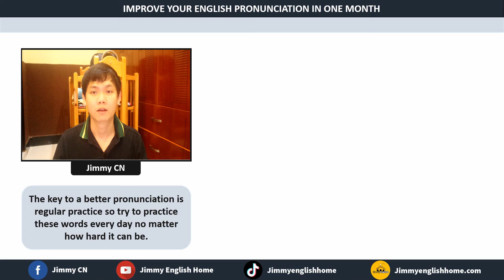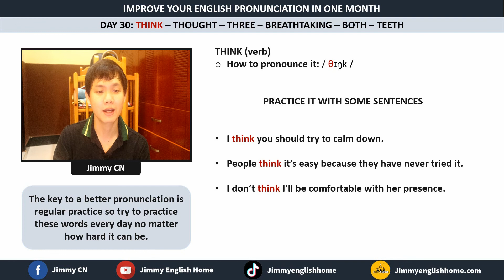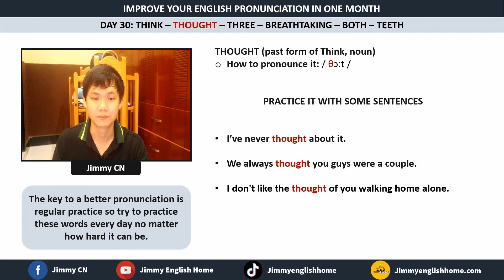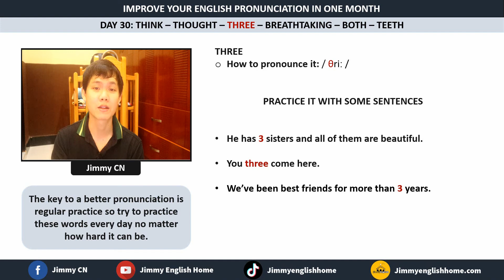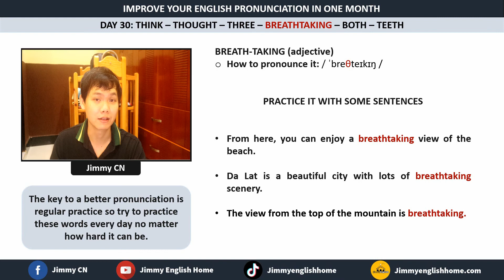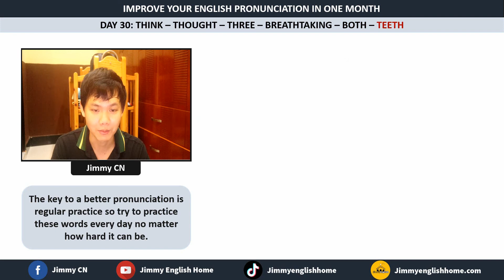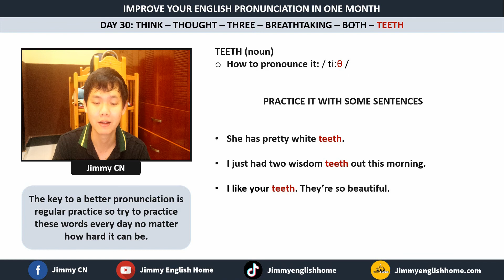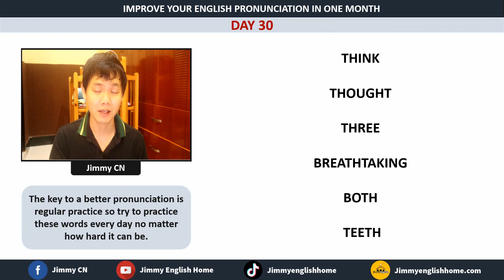CẢI THIỆN PHÁT ÂM TIẾNG ANH TRONG 1 THÁNG - NGÀY 30 | Series học phát âm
Phát âm tiếng Anh của bạn sẽ cải thiện trong 1 tháng nếu chịu khó sửa những lỗi sai trong chuỗi video này.
Với nhiều năm dạy tiếng Anh thì mình có để ý những từ mà nhiều bạn khi học hay đọc sai. Ở mỗi video mình sẽ chỉ ra những từ này và sau đó luyện đọc tiếng Anh theo câu để sửa chúng.